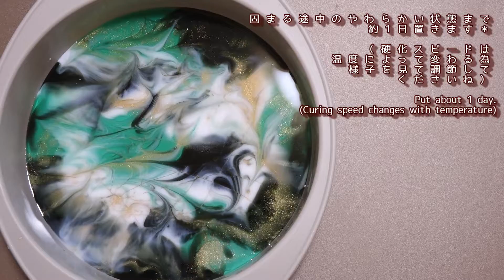Epoxy resin＊DIY＊How to make a plate＊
I made a container by bending the epoxy resin before it hardened🍀
Epoxy resin has a different curing speed depending on the temperature, so adjust while observing the situation💡